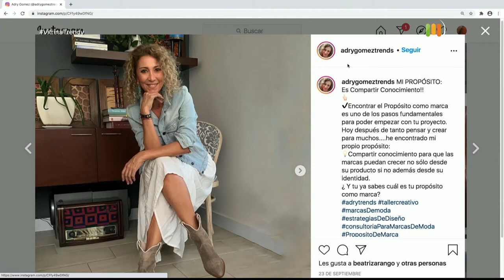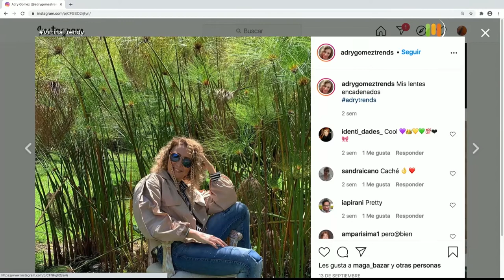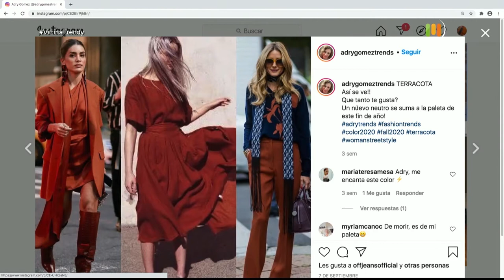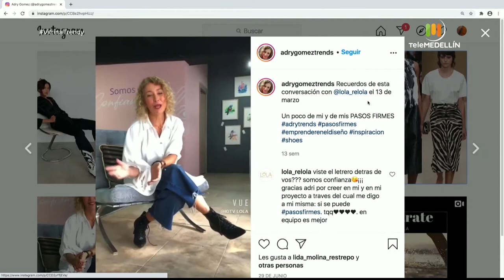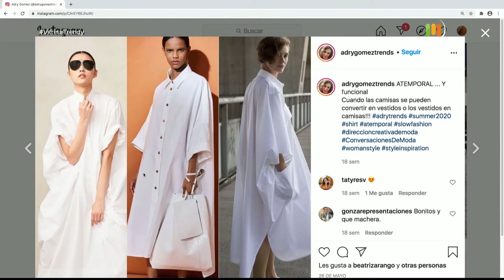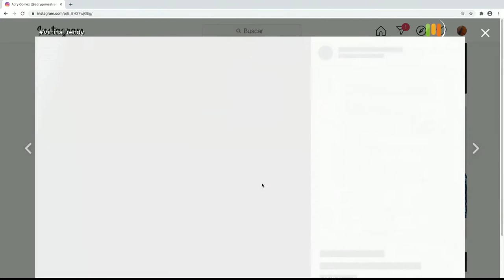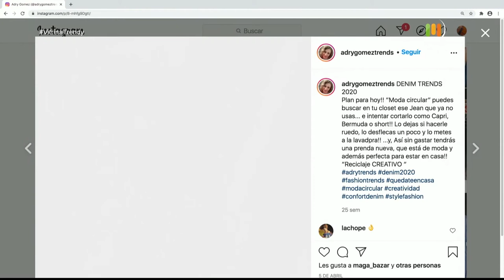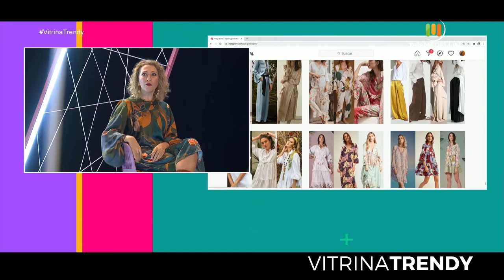Adriana Gómez - experta en moda [Vitrina Trendy] Telemedellín